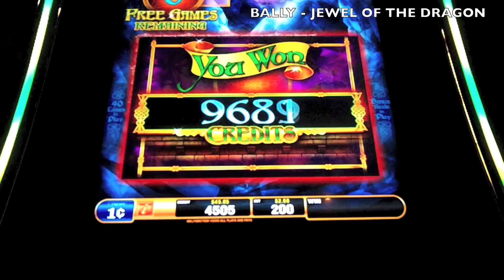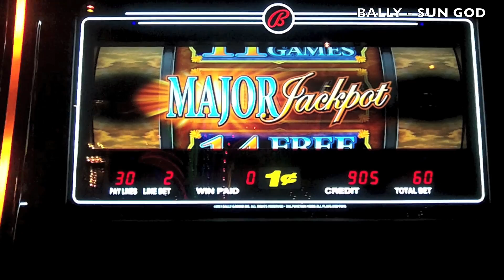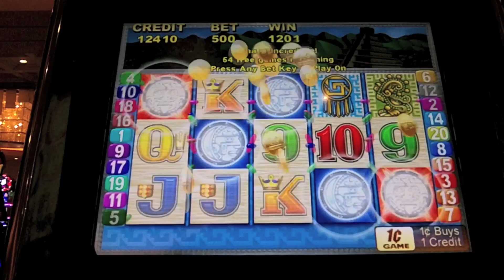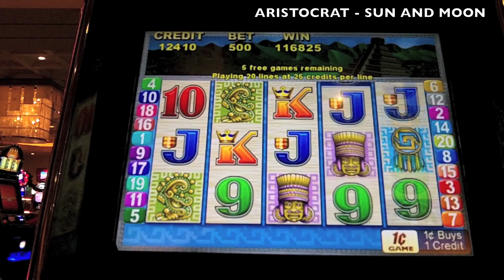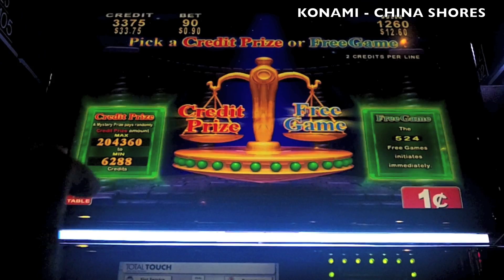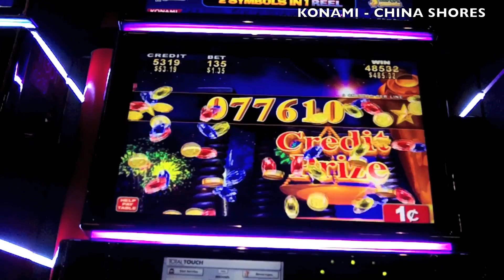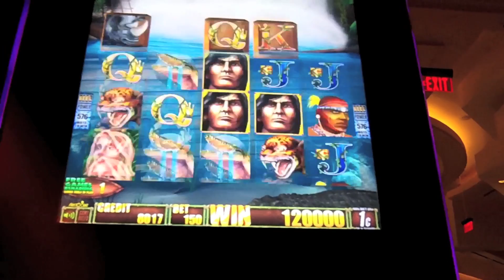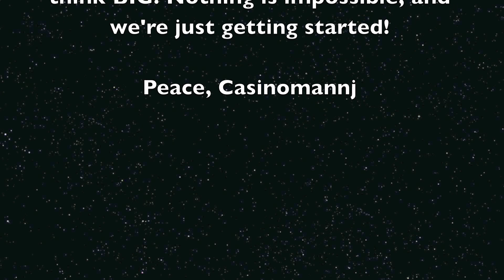CASINOMANNJ ANNIVERSARY VIDEO - Slot Machine Bonus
Another year has passed and I present to you some of "my" favorite Slot Machine Bonus features by the leading Slot Manufacturers. I hope you enjoy what I have prepared for you. I want to thank all of my subscribers for your support and I hope you will continue to do the same in the future.